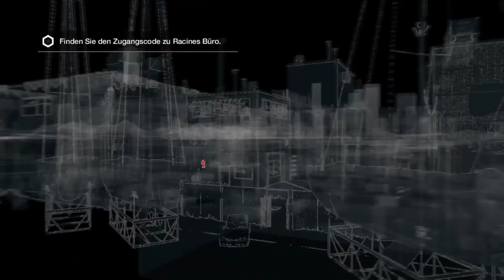WATCH_DOGS™ ps4 story modus Missionen machen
WATCH DOGS